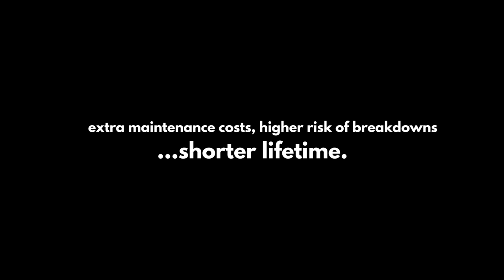Genuine Atlas Copco air filters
Genuine Atlas Copco air filter guarantees longer lifetime of your equipment.